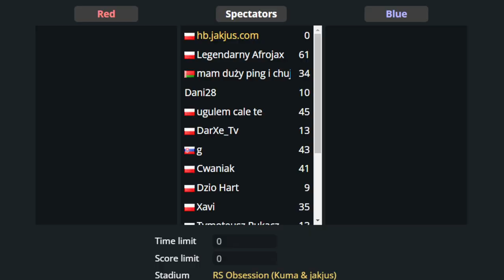6v6 REAL SOCCER - bramki graczy #25 [HB.JAKJUS.COM]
Bramki:
00:00 Marko Poletanović (Foxinho )
00:13 Dani28 (Marko Poletanović)
00:21 Pizza Boy 🍕 (nedriu)
00:29 nedriu
00:35 DarXe_Tv (Pizza Boy 🍕)
00:48 🙆‍♀️ (g)
00:54 Vislaud
00:57 Andrzej Lepper
01:07 Andrzej Lepper
01:12 Andrzej Lepper (Vislaud)
01:18 Andrzej Lepper
01:25 Pizza Boy 🍕 (Piss)
01:30 Andrzej Lepper OWN GOAL!
01:33 Piss (Cwaniak)
01:40 Cwaniak (Piss)
01:45 g (Marko Poletanović)
01:50 Cwaniak (g)
01:55 Marko Poletanović
01:59 jacsonikowy (PIRLO)
02:04 Piss (g)
02:19 jacsonikowy
02:24 mati (jacsonikowy)
02:29 mati (GK(Buschan))
02:39 LoLoS (Piss)
02:47 mati (at)
02:54 LoLoS
02:58 mati (at)
03:03 g (mati)
03:10 ju77
03:13 cziko
03:18 Marko Poletanović (karius)
03:25 karius (Foxinho )

- pośredni do rooma - "Join server"